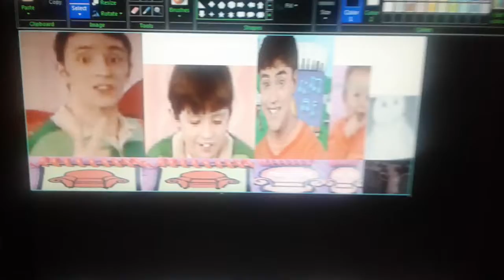Blue's clues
Tara Schatzle